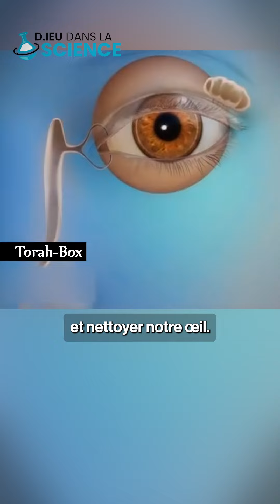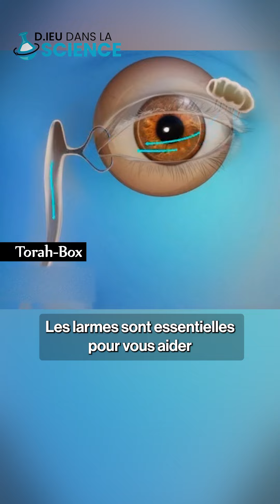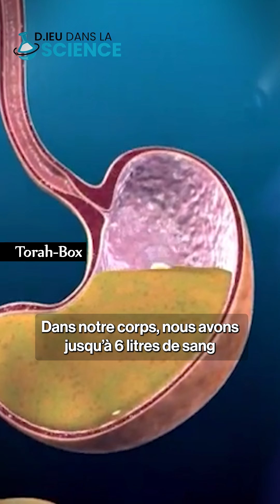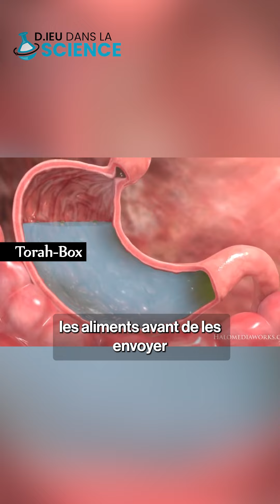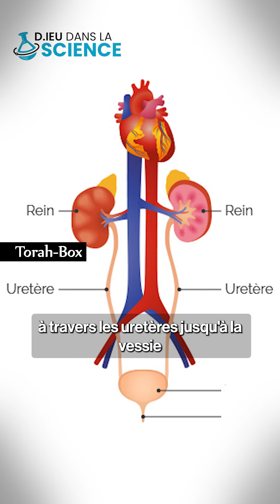ÉPOUSTOUFLANT 😮 Le Rôle des LIQUIDES de notre CORPS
Le corps humain contient différents liquides essentiels tels que la sueur, les larmes, la salive, le sang et l'urine, qui jouent tous un rôle important dans le maintien de la santé et du bon fonctionnement du corps. Ces liquides ont des fonctions spécifiques telles que réguler la température corporelle, lubrifier les yeux, protéger contre les infections et décomposer les aliments. Sommes-nous pleinement conscients de cette fabuleuse synergie qui se joue dans notre propre corps ? L’homme est un petit monde en soi, n’est-ce pas ? ;-) Intervention du Pr Gilbert Daniel Nessim.

SUIVEZ-NOUS